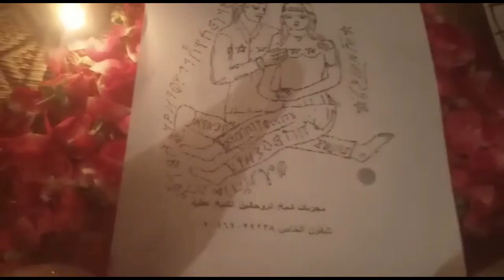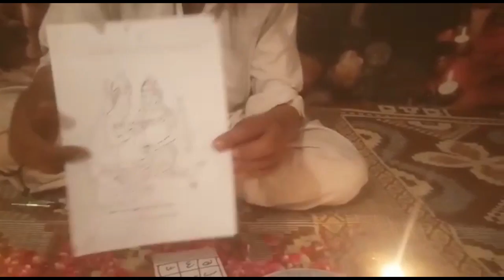Kala Jadu For Love Marriage Expert baba in Uk/ Number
Kala Jadu For Love Marriage Expert baba in Uk/ Number real baba in London, har kam ko kare apki marzi kay mutabiq kala jadu love back amliyat se apki mohabbat pasand ki shadi love marriage problems ka solution ho jaye. best & authentic real  Black magic baba ji in UK, contact karen hum se number per baba ji se aik bar karen.
hamara koi barra dawa nahi aik bar kam karwao  Best1 Kala Ilam Specialist & Expert In Uk apko khud maloom ho jaye ga hamare pas ilm hay ya nahi aur hum kya kar saktay hen.
har kisi ko ilm nahi hay yeh hum kayee salo ka experience hay uskay bad hum kuch hasil kar kay yeh sab karty hen asli amil Kala Jadu Jadu Tona Specialist Bengali Baba Ji in UK call now !!!

About Me:-